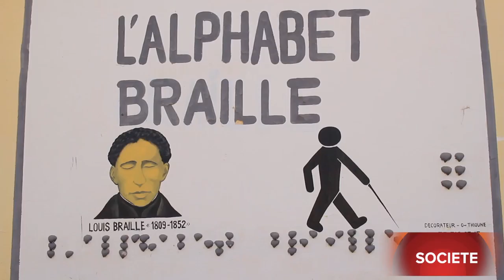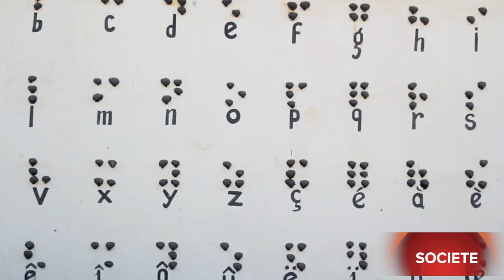Journée internationale du Braille : Le Directeur de INEFJA revient sur l’historique de l’écriture